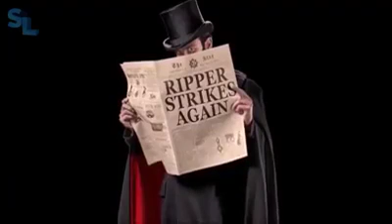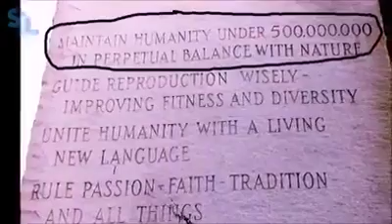10 biggest unsolved mysteries ever..